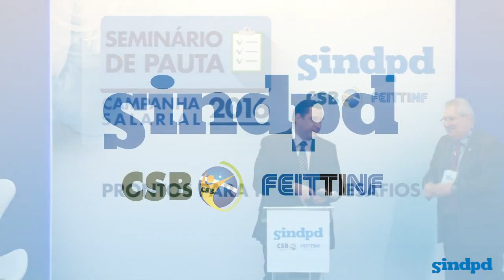Seminário de Pauta 2015 - Palestra Marcos Bruno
Marcos Bruno, especialista em direito digital, discorreu sobre os aspectos que tornam o Brasil um dos principais alvos de crimes na internet devido ao crescimento do número de usuários nos últimos anos. "Os brasileiros aderiram à internet e a novas tecnologias. [No ranking mundial de acesso a internet] estamos em segundo lugar em número de usuários ativos. Como há uma grande demanda, existe uma grande quantidade de crimes digitais, como é natural, se você tem um país que tem um número maior de acesso à internet.", apontou o advogado e sócio da Opice Blum, escritório especializado em direito eletrônico.